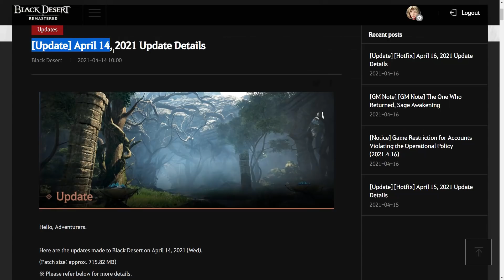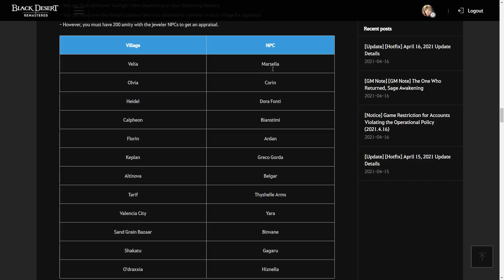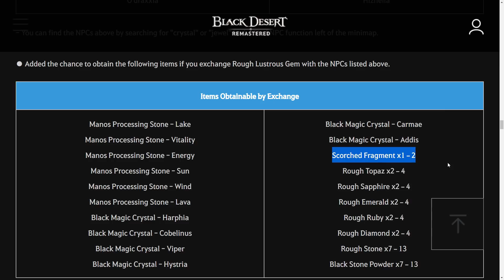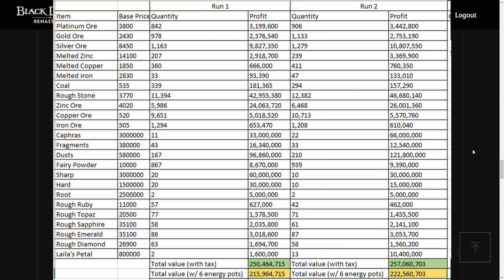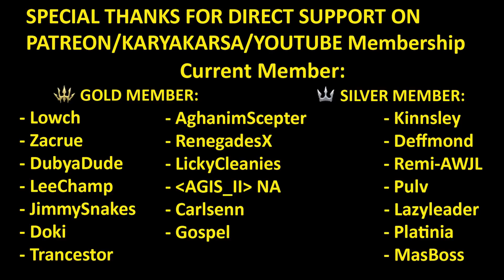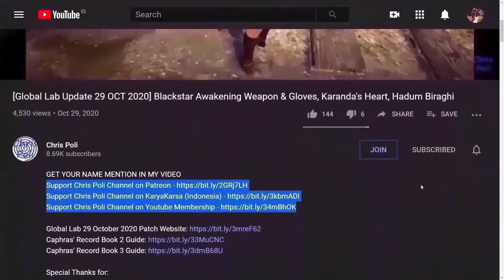Starlight Vein Mining Guide (UP to ±270 Million/Hour*) Rough Lustrous Gem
Special Thanks to Kuurotsuki, Supporter from SEA server, for her post on Adventure Board on SEA server

Note:
*Result depend on your Gathering Mining Mastery Point

Special Thanks for:
Gold Member:
  - Lowch
  - Zacrue
  - DubyaDude
  - LeeChamp
    - JimmySnakes
  - Doki
  - Trancestor
  - AghanimScepter
  - RenegadesX
  - LickyCleanies
  - Agis_II (NA Guild)
  - Carlsenn
  - Gospel
Silver Member:
  - Kinnsley
  - Deffmond
  - Remi-(AWJL)
  - Pulv
  - LazyLeader
  - Platinia
  - MasBoss
Bronze Member:
  - ThePirateBeowolf
  - Charles
  - Henry
  - UpScale

In-Active Member:
 - Spartan (NA Guild)
 - Doughnuts
 - Ellion
 - Bumaru
 - CaptainSpock
 - Leon Muhkuh
 - Mansuru
 - Miuse
 - Ryusei

Time Stamp:
00:00 Intro
00:09 Tips to Watch Any of Chris Poli's Video
00:30 Starlight Vein Update
00:38 Recommended Mining Location
00:50 Getting Starlight Vein when Mining
01:14 How to Mining Starlight Vein
01:34 Get Rough Lustrous Gem
01:45 Exchange Rough Lustrous Gem
02:34 Possible Item from Exchange Rough Lustrous Gem
03:01 Mining Mastery Point
03:11 Test Result From Kuurotsuki (± 270 Million/Hour*)
04:17 Special Thanks for Direct Support
04:45 Support Chris Poli Channel on Patreon/KaryaKarsa/Youtube Membership
05:22 Ending